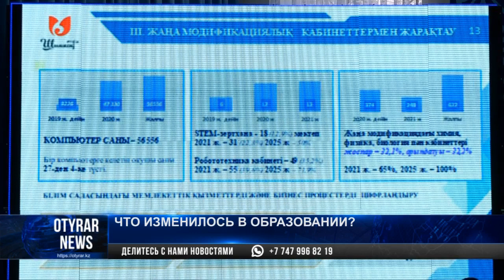Что изменилось в образовании?